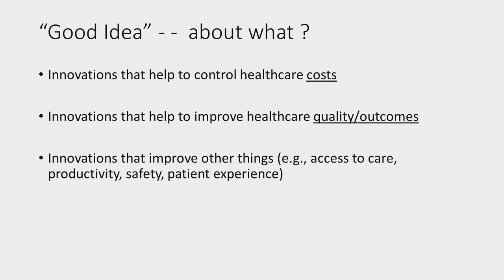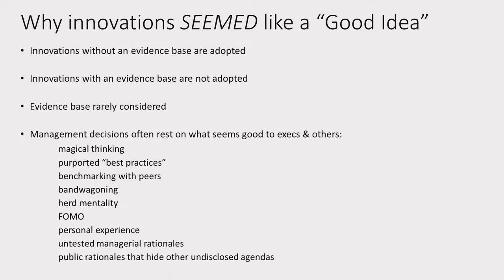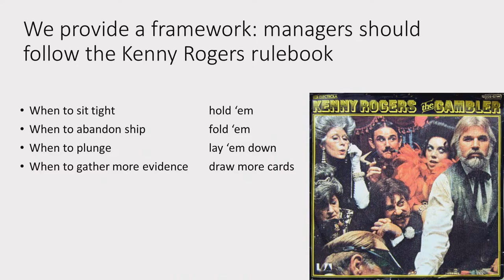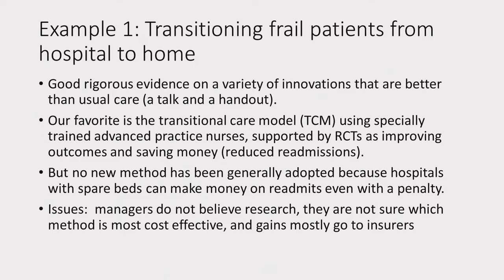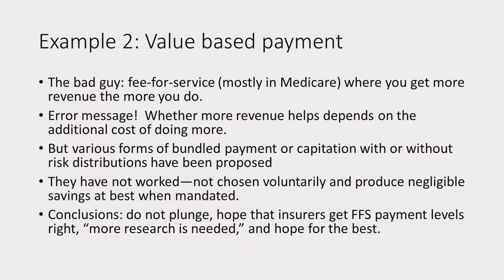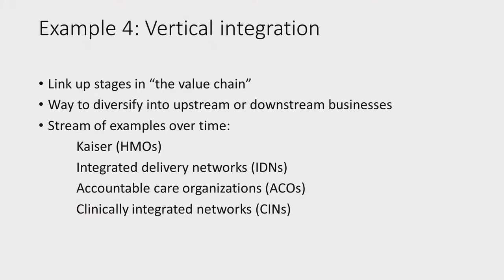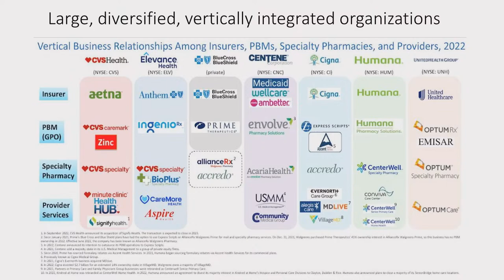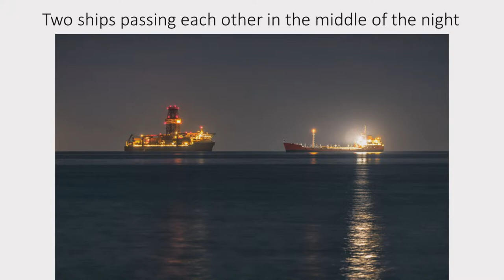Seemed Like a Good Idea: The State of Evidence in Health Care Management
Why has the health sector of the economy uniquely resisted changes in products, productivity, and services aimed at improving consumer satisfaction or reducing spending growth? One reason, according to the book Seemed Like a Good Idea: Alchemy versus Evidence-Based Approaches to Healthcare Management Innovation, is that decisionmaking on medical delivery or insurance innovations—which also can have effects on health, life, death, and spending—is often not evidence-based and sometimes contradictory to evidence. This book explores reasons why the health sector lacks such evidence and why managers often don’t use the evidence that does exist. Please join us for a discussion with the authors moderated by Michael F. Cannon that will explain the government policies that cause producers and consumers to leave money on the table.

Submit questions in the comment box on this page and join the conversation on social media using CatoHealth.